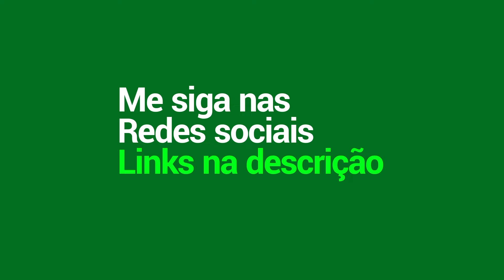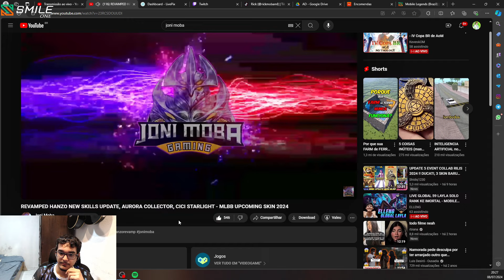VAZOU VARIAS SKINS, PRIME DO CLAUDE E MAIS...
1 em cada 6 pessoas no mundo joga MLBB!